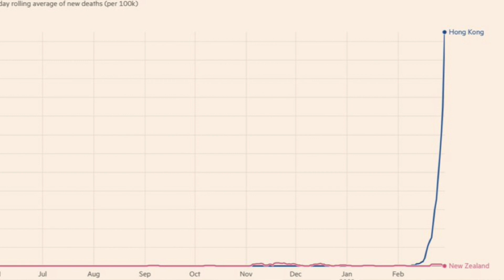(中文字幕EngSub)香港防疫功虧一簣的原因; 世人應該警惕的教訓 The catastrophic failure of Hong Kong's COVID policy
登記連結:
參與微生態免疫力配方研究 Join the Microbiome Immunity Formula study (完成研究後最高可獲港幣1200元超市禮券!!) - Chinese University of Hong Kong
參與微生態免疫力配方研究 Join the Microbiome Immunity Formula study (完成研究後最高可獲港幣1200元超市禮券!!) 中大現正招募患有第二型糖尿病或65歲或以上人士參與有關增強免疫力的研究。
cloud.itsc.cuhk.edu.hk

新冠肺炎肆虐，政府鼓勵市民積極接種新冠疫苗。香港中文大學醫學院獲政府食物及衛生局撥款，推出一項腸道微生物增強免疫力及減低疫苗副作用的計劃。

若你正計劃近期內接種第一針科興疫苗，同時年滿 65 歲、或 65 歲以下的糖尿患者，你便可報名參加研究

合適參加者除了可於一年內 免費獲得血液檢測、服食數千元的益生菌補充劑或維他命，在完成計劃後，更可獲得 HK$1,200 超市禮券, 名額有限，先到先得。

有興趣者，請即掃描以下二維碼或WhatsApp 至 51251537 報名